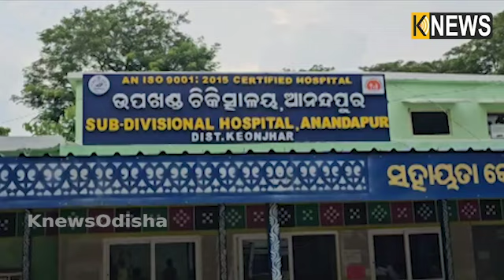ମନ୍ଦିର କାମ ବେଳେ ସାପ ବାହାରିଲା ତାପରେ ଯାହା ଘଟିଲା ନିଶ୍ଚୟ ଭୟଙ୍କର